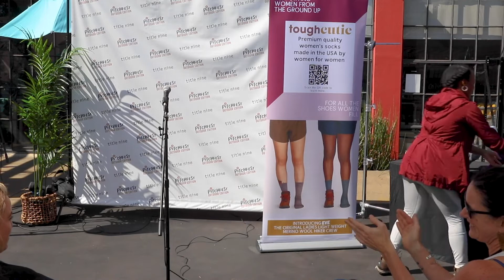Pitchfest Outdoor 2021: Brittany Coleman, Tough Cutie | Title Nine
Brittany Coleman's business Tough Cutie features premium performance socks made in the USA thoughtfully designed for women on their outdoor hikes and adventures. Listen at this year's Pitchfest as Brittany tells us about her debut sock, Eve. Follow Tough Cutie at @toughcutiebrand.